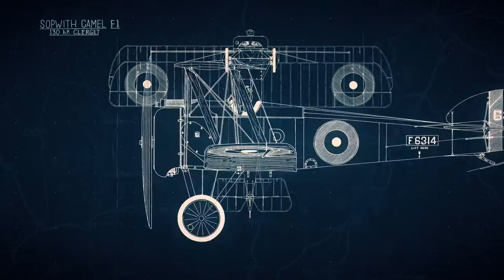Vimy 100 in the Classroom: Air Power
The Vimy 100 in the Classroom Program introduces "Air Power: Greatest Weapons of the First World War." This video introduction to the subject accompanies the learning module which can be found on our